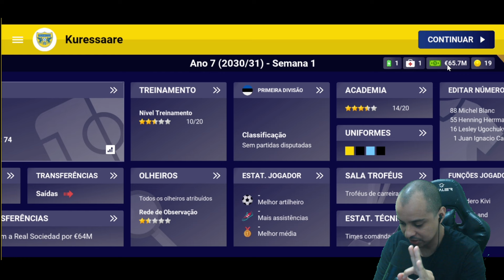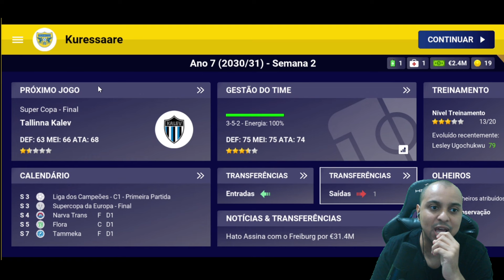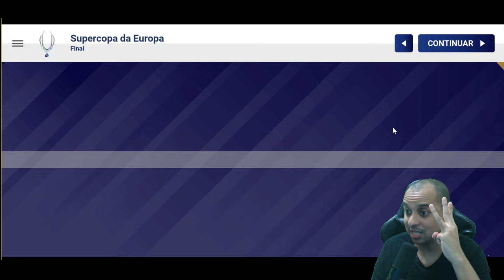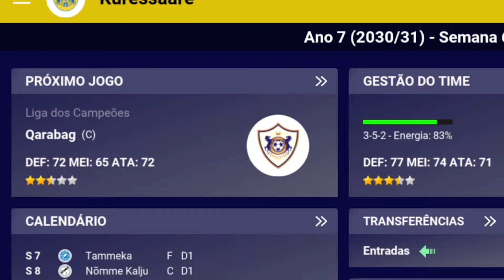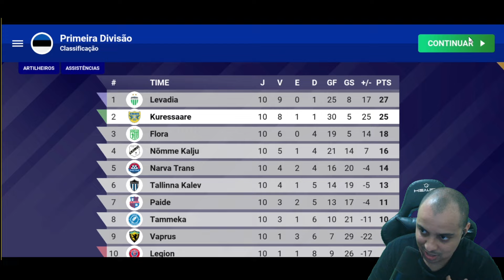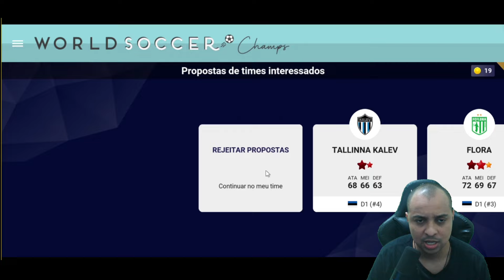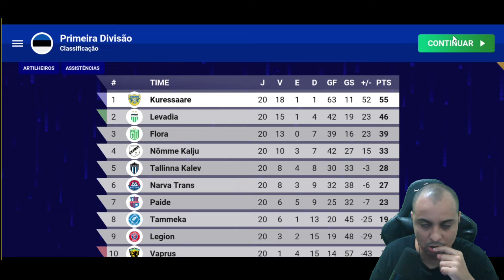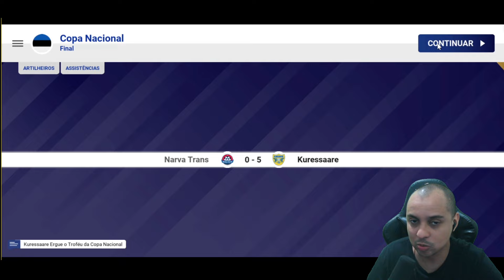INVESTI 65 MILHÕES NA PIOR LIGA DO MUNDO - WORLD SOCCER CHAMPS EP 07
Essa á a série chamada pior liga do mundo, aqui nós vamos pegar um time na liga da Estonia melhora-la, assumir a seleção do pais e tentar ser campeão do mundo !